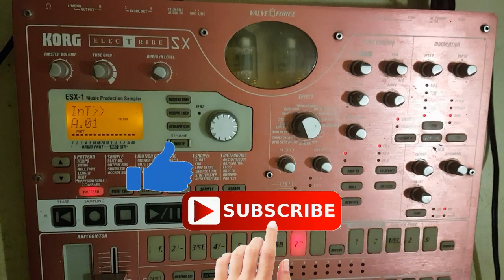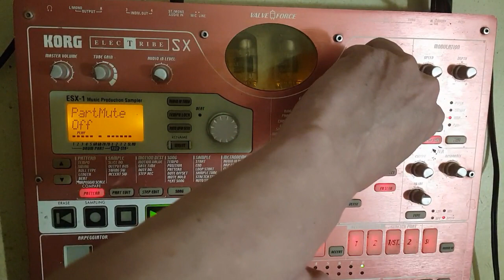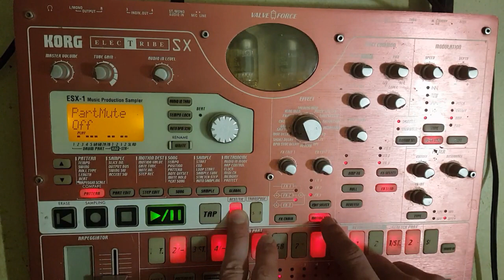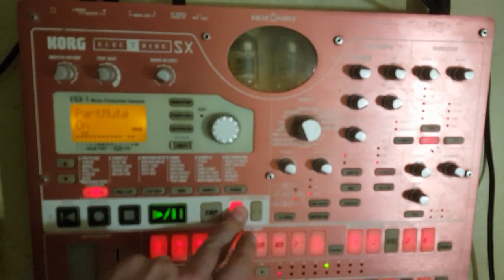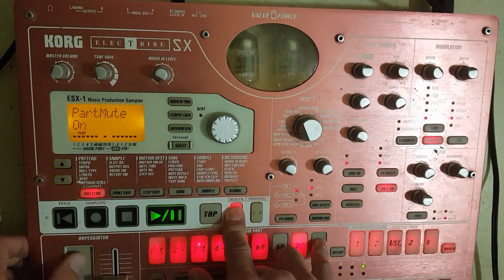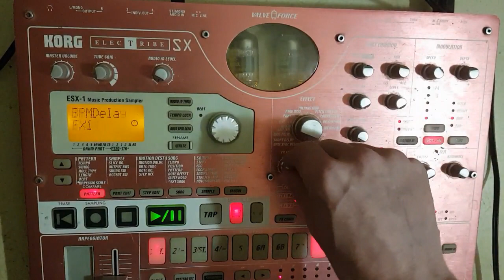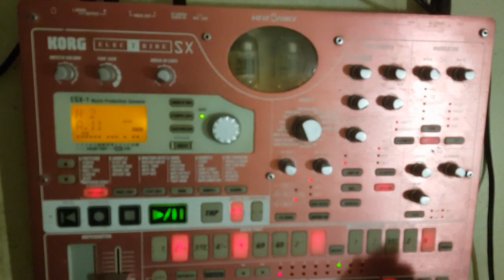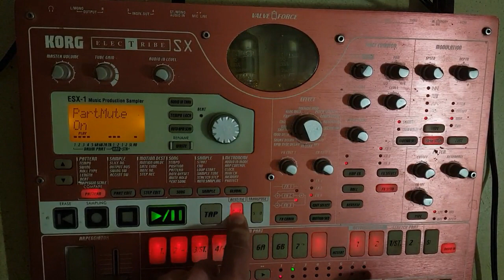frenchcore live VIRUS CORE 01 esx korg LIVE 2020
Voici le début de mon nouveau live. La suite prochainement . A bientôt :)

Merci

Starpy production

Son
Starpytek